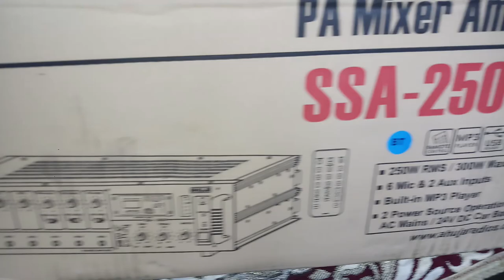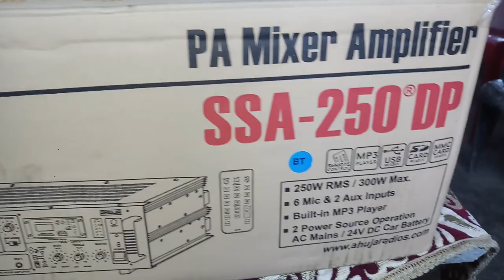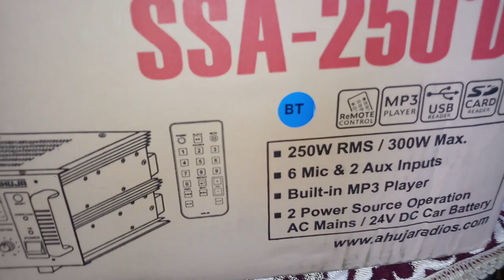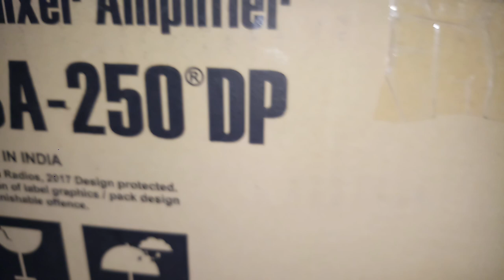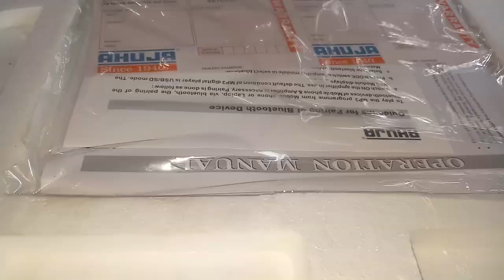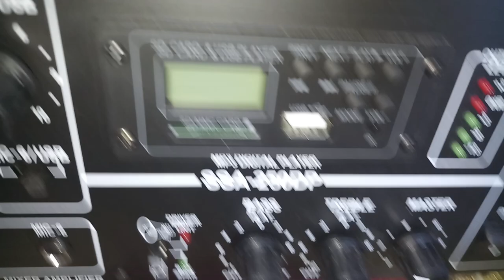New Ahuja SSA 250 DP (Bluetooth) Amplifier unboxing & Review...SHIVANI SOUND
SHIVANI STUDIO
PHOTO STUDIO, XEROX, DTP, ONLINE INTERNET CENTRE, GAME PARLOUR, SHIVANI SOUND. LAWKHUWA ROAD NEAR P.K.B. NURSING HOME